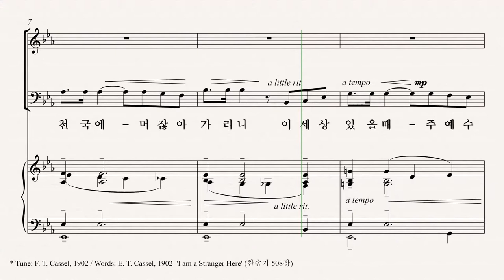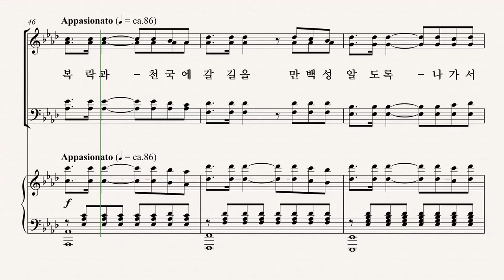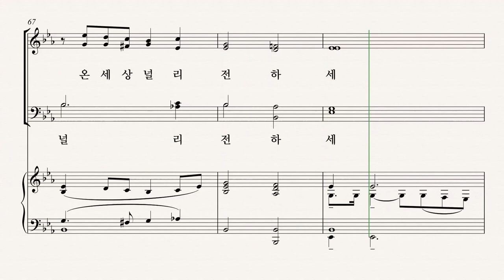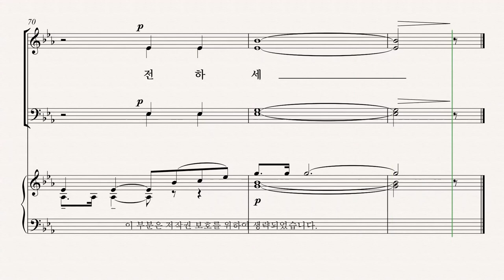[유빌라테] 유빌라테 명품성가 35집 '우리가 지금은 나그네 되어도' - Soprano